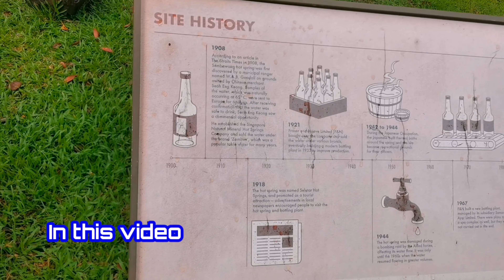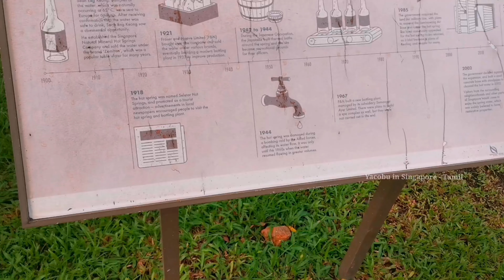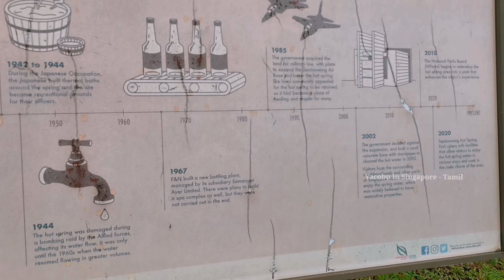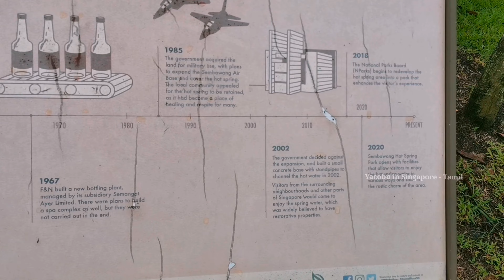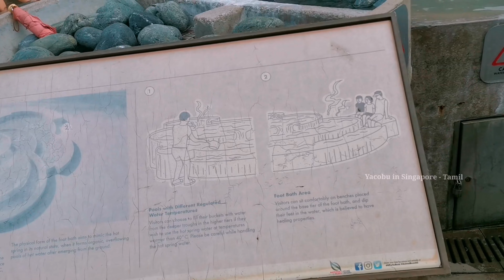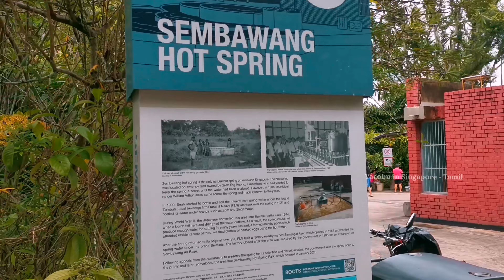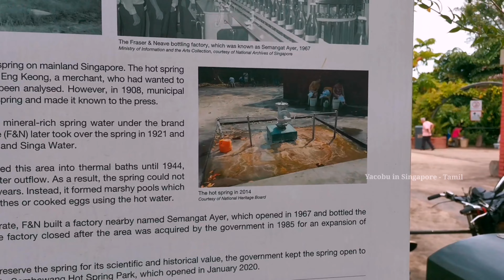சிங்கப்பூரின் அதிசய கொதிக்கும் நீரூற்று | Hot Spring Park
Sembawang Hot Spring Park is a natural hot spring and a public park in Singapore. It is located beside a military camp about 100 metres (330 ft) off the main road, Gambas Avenue. Like hot springs worldwide, it can have health healing properties with proper use in moderation[citation needed], and its natural spring water had once been bottled commercially by Fraser and Neave, under the brand name of Seletaris. Since its discovery in 1909, the spring has been through a few changes of ownership and potential redevelopment proposals. The hot spring has a rural rustic feel for visitors to unwind from the hustle and bustle of the modern metropolitan city. The National Parks Board took over the ownership of the park for redevelopment, which officially reopened on 4 January 2020. Sembawang Hot Spring is one of two hot springs in Singapore, with the other located on Pulau Tekong.